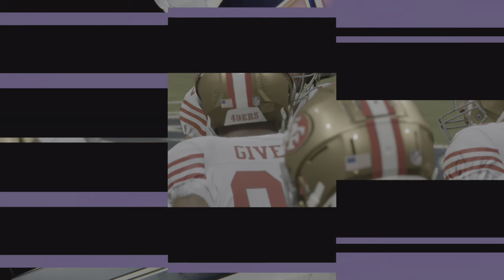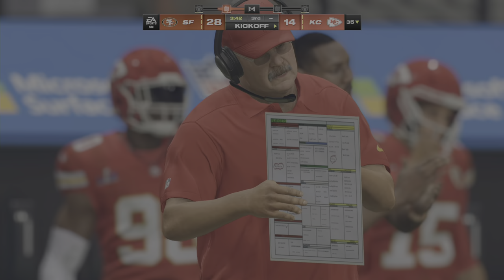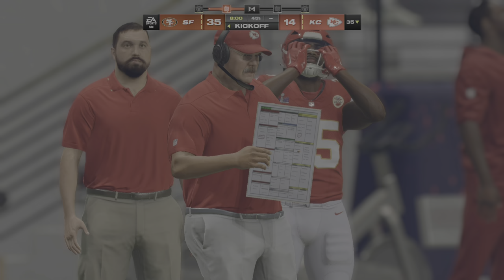Madden 24 Super Bowl LVII Kansas City Chiefs Vs San Francisco 49ers